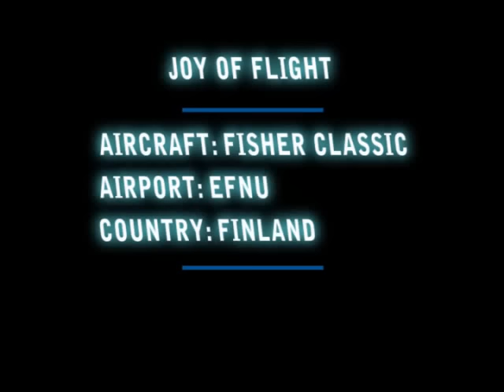Flying the Fisher Classic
Flying the Fisher classic in Finland. Did nothing special just enjoyed the scenery and a magnificent plane. Some touch and goes and some lazy eights... tried to squeeze cameras here and there so you could get a feel for how it was...

Tom Arppe
Owner of the Airplane: Timo Oksa